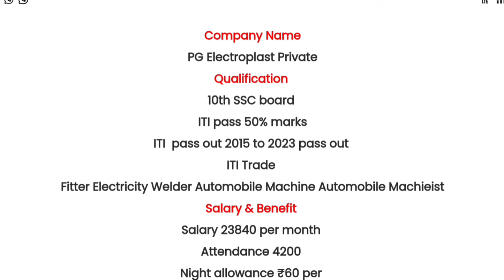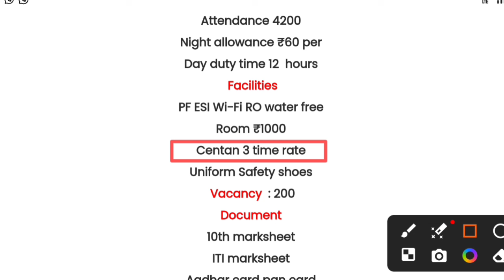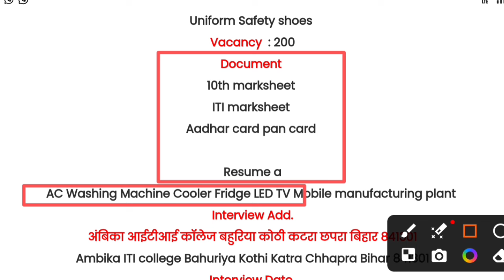AC Fridge Cooler मैन्युफैक्चरिंग प्लांट न्य केंपस प्लेसमेंट सूचना सैलरी 27400/- ₹ रुपए प्रति